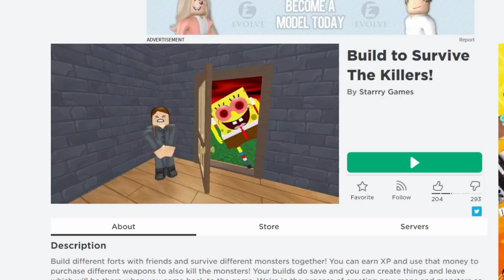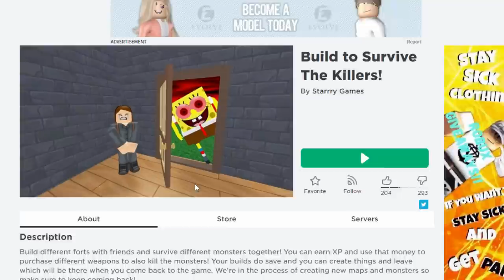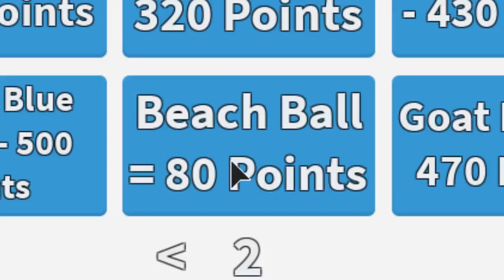เมื่อเราต้องหลบ..แวมไพร์สุดหล่อไม่งั้นจะโดนกัดคอ! | Roblox Build to Survive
แวมไพร์ใครๆก็รู้จักนั่นคือผีดูดเลือดนั่นเอง แต่ถ้าหากเราเจอแวมไพร์จะทำอย่างไงหล่ะทีนี้!

กด HD เพื่อความคมชัดนะจ๊ะ